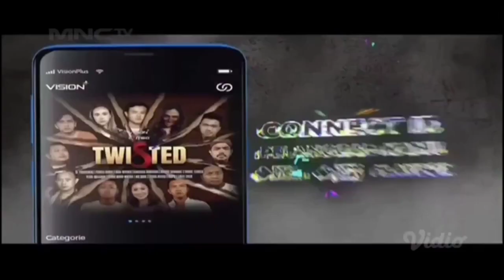Iklan Vision+ 30'